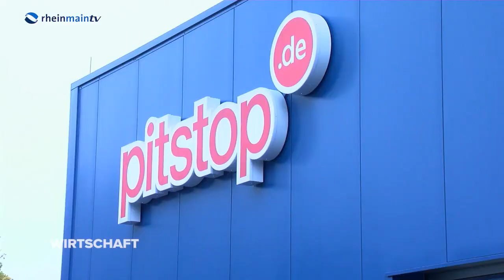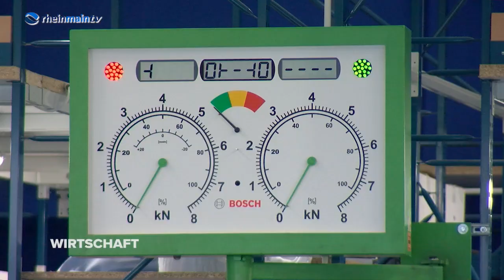Eröffnung Globus Eschborn am 04.11.2021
Ein Beitrag des Rhein-Main TV über die anstehende Eröffnung des Globus in Eschborn und der dazugehörigen Globus -Tankstelle, sowie die Kooperation mit pitstop.